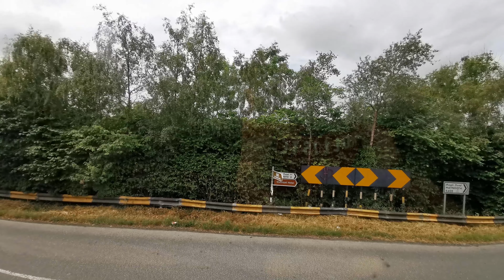Dublin to Maynooth Bus Route 67 | Bus Ride from City Centre towards Celbridge to Maynooth Co Kildare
The video will take you from Dublin City centre to Maynooth, Co. Kildare Route 67 using Dublin Bus.
The video is at the request of one of the subscribers.

The Dublin Bus will leaving from Dublin City Centre passing to Heuston Station. The bus passes in from of Phoenix Park Gate and going towards Celbridge Co. kildare and soon arriving to Maynooth. This is Dublin bus route 67.

A Luxury Virtual Tour To You At Home! A Unique Virtual Experience Where You Can Guide Throughout. It’s A Free Way To Travel And Organize Your Next Trip.

Recorded By: Francine Outside Street.
Date: 04/07/2021
Location: Dynlin bus City Centre
Material:
DJI Osmo Mobile 3
Hearkey Recording Clip On Type Microphone

All Materials in the videos is original and recorded by myself.